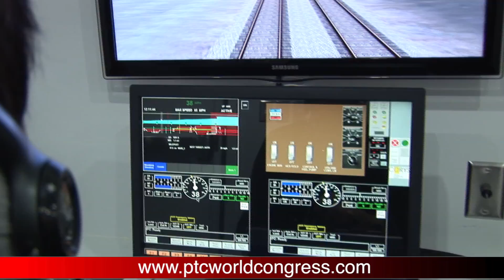Ricky Durrant - Union Pacific Railroad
Union PAcific Railroad demonstrate their simulator at the PTC World Congress and why reasons why this system works best